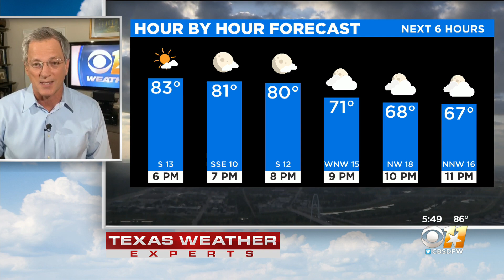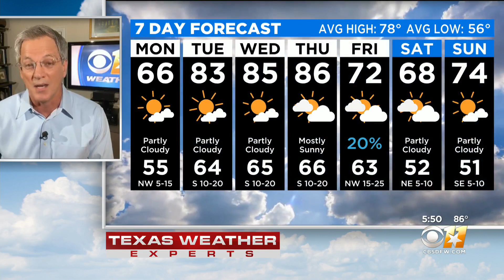Jeff Ray's Weather Update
Sunday was warm through most of the day but will end with a strong cold front.